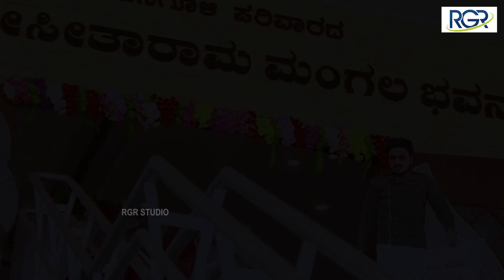Dhoolipata Comedy Scenes 30 | Best Kannada Comedy Scenes | Rupesh G Raj | Fun Times | RGR Studio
Presenting you "Dhoolipata" super comedy scenes.

Movie Details:

Movie: Dhoolipata
Star Cast: Loose Mada Yogi, Rupesh G Raj, Archana Dechamma, Kuri bond Ranga, Tennis Krishna
Producer's: V V Shirgannanavar, Rupesh G Raj, Ningraj Palled
Director: Rashmi P Karchi
Dialogue: Prajwal Shetty
Story-Screenplay: Rupesh G Raj
Banner: Director Dream Creation

Digital Partner: Alp Alpha Digitech